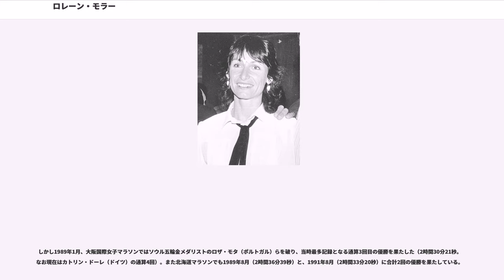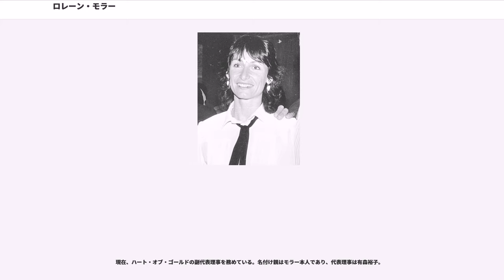ロレーン・モラー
ロレーン・モラー（Lorraine Moller、1955年6月1日 - ）は、ニュージーランドの元女子長距離走・マラソン選手である。1992年バルセロナオリンピック女子マラソンの銅メダリスト。大阪国際女子マラソンへは過去に何度も出走、優勝を合計3回果たしており、大阪ではお馴染みのマラソンランナーだった。

1984年8月、女子マラソンで初めて五輪の正式種目となったロサンゼルスオリンピックに出走したが、惜しくも五輪メダル獲得には届かず5位入賞（ゴールタイムは2時間28分34秒）に留まった。

1986年1月、大阪国際女子マラソンで海外招待選手として出走、2位の浅井えり子を4分以上の大差をつける圧勝で同大会初優勝（2時間30分24秒）。1987年1月、2年連続の大阪国際女子マラソンでは、2位のリサ・マーチン（オーストラリア）と3位の宮原美佐子らと競り合うが終盤スパートして優勝、大会初の2連覇を果たした（2時間30分40秒）。

1988年1月、大阪国際女子マラソンで史上初の3連覇が期待されたが、レース当日体調不良のため欠場。同年9月のソウルオリンピックではメダル・入賞争いに加われず、33位（2時間37分52秒）に終わった。

しかし1989年1月、大阪国際女子マラソンではソウル五輪金メダリストのロザ・モタ（ポルトガル）らを破り、当時最多記録となる通算3回目の優勝を果たした（2時間30分21秒。なお現在はカトリン・ドーレ（ドイツ）の通算4回）。また北海道マラソンでも1989年8月（2時間36分39秒）と、1991年8月（2時間33分20秒）に合計2回の優勝を果たしている。

1992年8月、酷暑のバルセロナオリンピックに出走、優勝のワレンティナ・エゴロワ（ロシア、当時EUN）、2位の有森裕子に続いて3位入賞を果たし、見事銅メダルを獲得（2時間33分59秒）。なお37歳での五輪メダル獲得は、女子マラソン選手史上当時の最高齢記録であった（現在は2008年8月の北京オリンピック金メダリスト、コンスタンティナ・トメスク（ルーマニア）の38歳）。

翌1993年1月、大阪国際女子マラソンに出走するが、5位に留まった（2時間30分31秒）。1996年7月のアトランタオリンピックにも41歳で出走（46位、2時間42分21秒）、4大会連続の五輪女子マラソン代表選手となった。

現在、ハート・オブ・ゴールドの副代表理事を務めている。名付け親はモラー本人であり、代表理事は有森裕子。